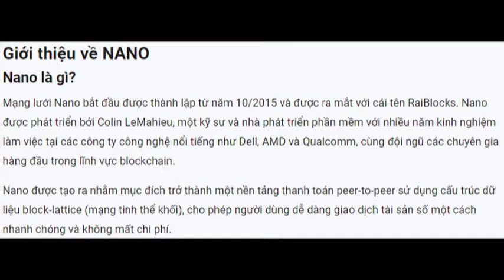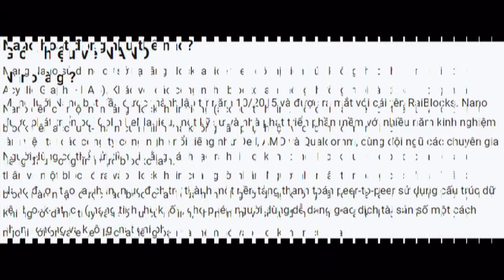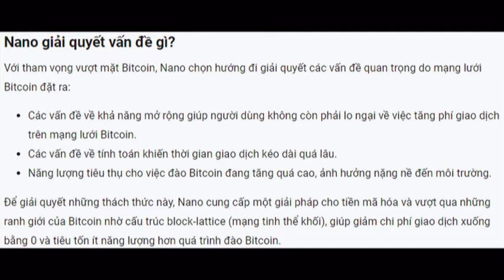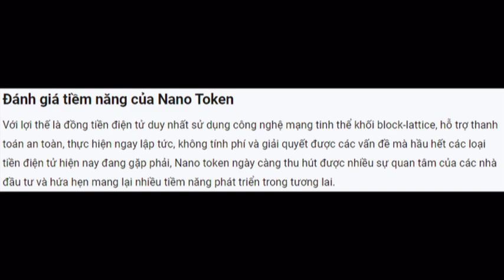Bài nghiên cứu về Nano token | Nano token trên VNDC Wallet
Bài nghiên cứu về Nano token trên VNDC Wallet